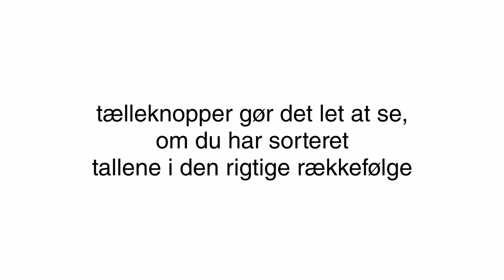sortere tallene - newméro Danmark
newméro brikkerne hjælper børnene med at se om de har lagt tallerne i rigtig rækkefølge.
Du kan bruge brikkerne til at tælle fra 1-9, 9 -1, 1-90, 90-10, og 100-900, 900-100.